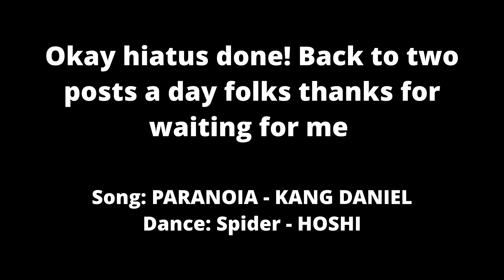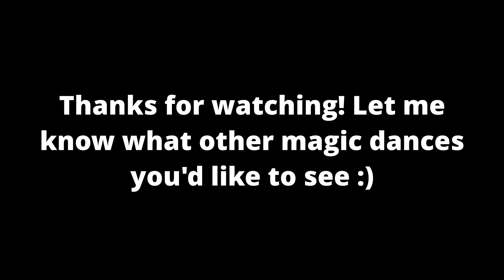Magic Dance - KANG DANIEL PARANOIA x HOSHI Spider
Song: PARANOIA - KANG DANIEL
Dance: Spider - HOSHI
BPM: 98 (song sped up by 1)